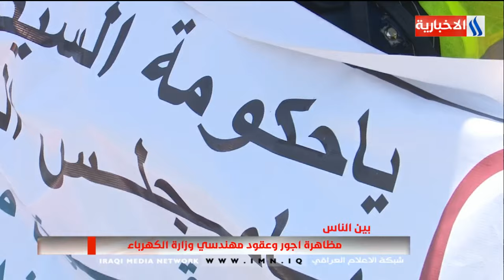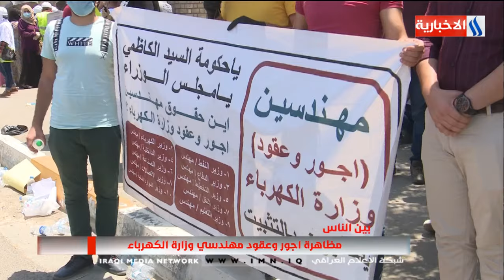برنامج بين الناس - تقديم انمار عبد العزيز / مظاهرة اجور وعقود مهندسي وزارة الكهرباء